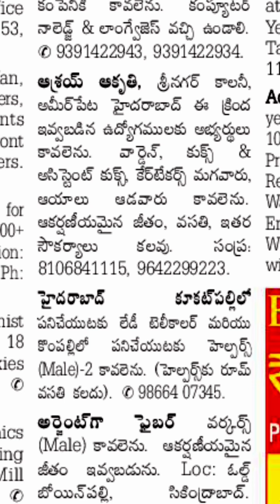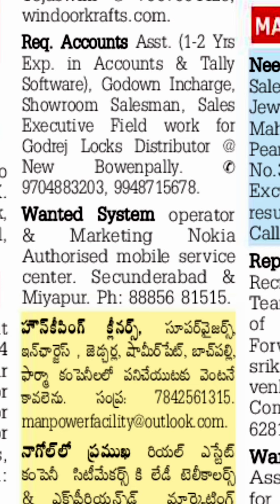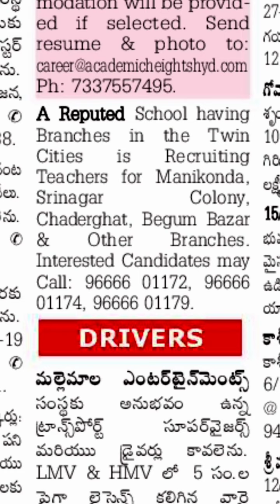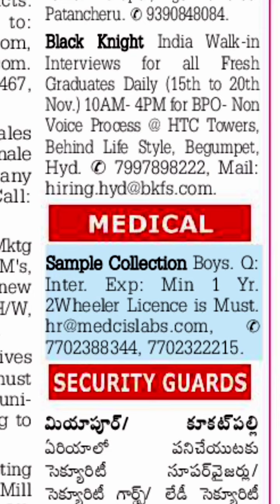Jobs in Hyderabad || Jobs in Telengana|Local jobs in Hyderabad|Local city jobs in Telengana 19-11-21